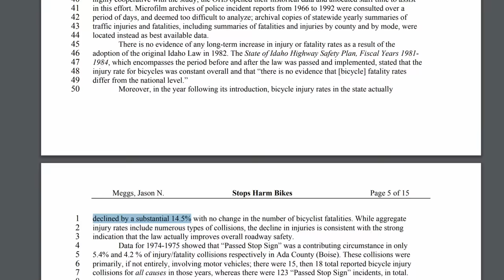Stop Signs Suck and We Should Get Rid of Them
Yes! You can remove stop signs and things actually get safer (especially for cyclists). So why do so many cities still use them?

San Francisco Stop Sign Protest Video
YouTuber mathewst1m

Meggs, Jason N.
Bicycle Safety and Choice: Compounded Public Cobenefits of the Idaho Law Relaxing Stop Requirements for Cycling

Whyte, Brandon. "The Idaho Stop Law and the Severity of Bicycle Crashes: A Comparative Study"

Het woord "Stop" op verkeersborden wordt door "Halt" vervangen.
Foto op de Dam genomen.
19 november 1941
Amsterdam Beeldbank
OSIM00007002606